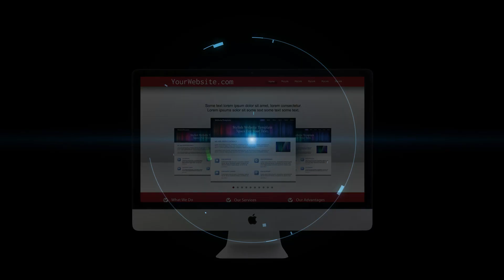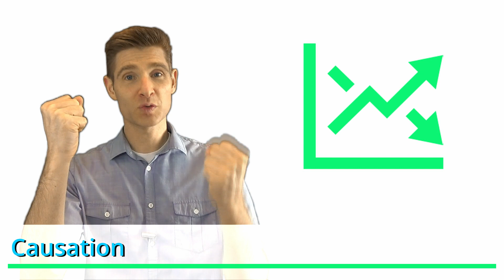AB Testing Definitions: Split, MVT, ABN, Lift, KPI, Significance, ROI, etc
A few of the most basic definitions you should understand in the world of conversion rate optimization. If you are new to split testing, this is primer on basic terminology will be helpful.

Testing Theory is where professional testers turn to do better A/B testing and get more conversions.